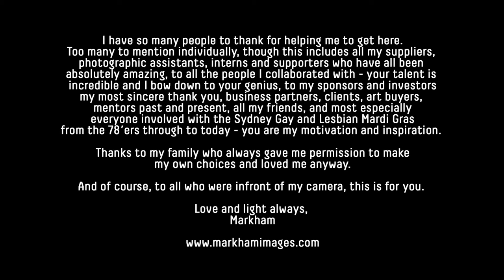"Colours of Our Community" by Markham Lane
"Colours of Our Community" exhibition by photographer Markham Lane debuted at the Ovolo Woolloomooloo Hotel, Sydney, Australia on Tuesday 21st February 2017 as a premier event of the 2017 Sydney Mardi Gras Festival.

Celebrating the diversity, equality and creativity of LGBT+ communities, this exhibition will now tour internationally to pride capitals around the world, expanding the collection in every city where the exhibition debuts.